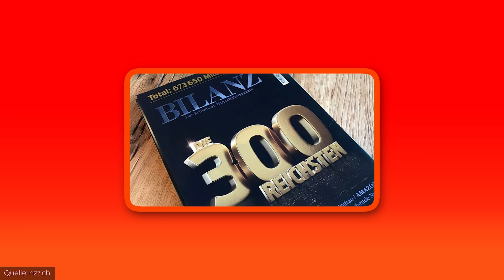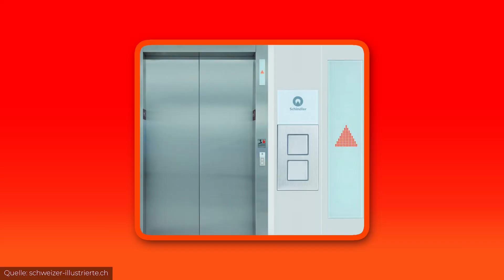Das sind die 10 reichsten Menschen der Schweiz!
Heute schauen wir uns die reichsten Menschen in der Schweiz an.

Rang 3 gehört Klaus-Michael Kühne mit einem Vermögen von 30 Milliarden Franken. Kühne hat hat Aktien beim Transport-Unternehmen Kühne + Nagel, der Reederei Hapag-Lloyd und dem Fussballverein Hamburger SV

Auf Platz zwei der reichsten Menschen in der Schweiz liegt die Familie Hoffmann und Oeri mit einem Vermögen von 34,5 Miilarden Franken. Zu den bekanntesten Namen der Familie gehören der heutige Vizepräsident von Roche André Hoffmann und die ehemalige Mäzenin des FC Basels Gigi Oeri. Der Pharma-Riese Roche hat über 100’000 Angestellte auf der ganzen Welt und stellt unter anderem die COVID-19-Tests her.

Rang 1 gehört den Erben von Ingvar Kamprad. Der Gründer von Ikea überliess seinen Söhnen mit dem Möbelriesen ein Vermögen von 55 Milliarden Franken. Ingvar Kamprad wohnte von den frühen 70er Jahren an bis 2014 in der westschweizer Gemeinde Epalinges.. Seine Söhne Jonas, Peter und Mathias Kamprad führen seit dem Tod ihres Vaters 2018 das Unternehmen in verschiedenen Positionen weiter. Sie alle haben den Schweizer Pass. Mit ihrem Ikea-Vermögen gehören sie zu den reichsten Menschen der Welt.

► Skript & Stimme: Josh Guelmino